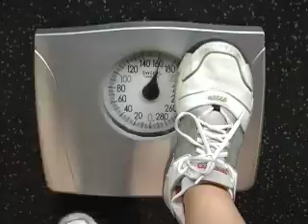Episode 9 Makeover Challenge: Dodgeball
'Dodgeball!'.  'Fast Eddy', the assistant to the personal trainer, joins the contestants for a competitive game of Dodgeball.   The fast-paced segment brings out the best and worst of each contender.  This week's prize is a bag of high-end cosmetics.

Fashion News Live is the ultimate online resource to find exclusive celebrity and fashion designer interviews, beauty tips, industry updates and much more. Unique in its format, Fashion News Live seeks out interviews and behind the scenes access to bring the online community into the worlds of fashion and entertainment.